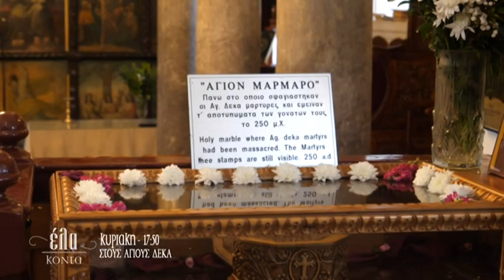ΕΛΑ ΚΟΝΤΑ | Άγιοι Δέκα - trailer 1/3/2020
Ένα χωριό που ξετυλίγει την ιστορία του έρχεται την Κυριακή 1/3 στην ΚΡΗΤΗ ΤV στις 17:50!
Έλα Κοντά στους Άγιους Δέκα με την Αναστασία Μπιτζιλέου !